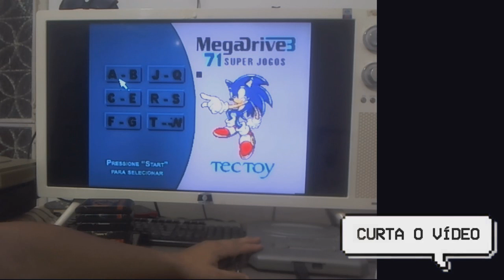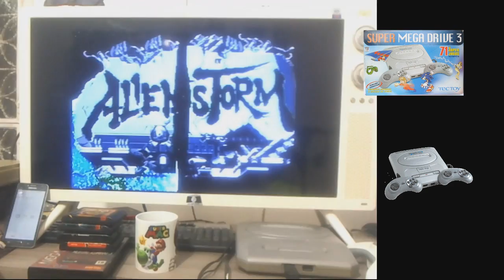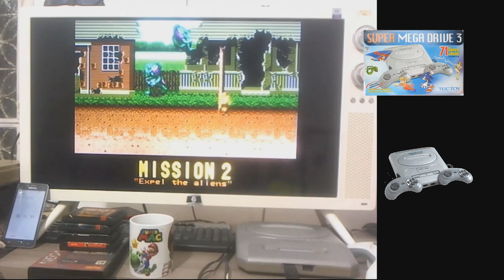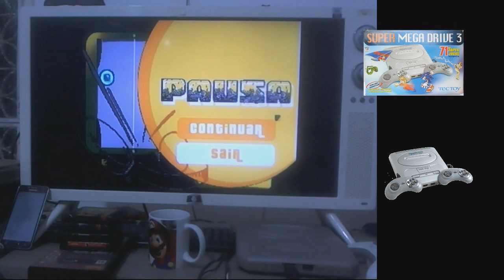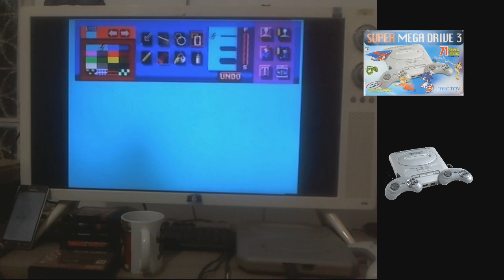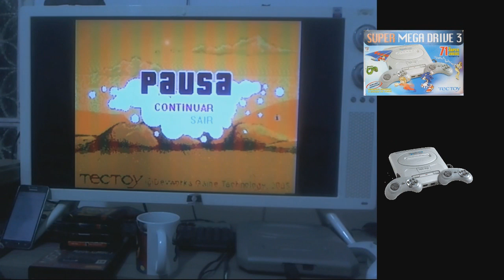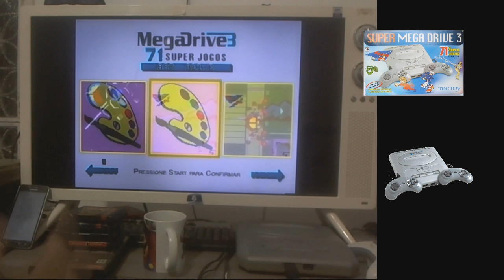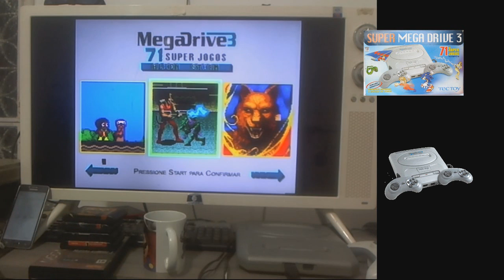MEGA DRIVE 71 GAMES TESTE DOS JOGOS #1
PSN   MAICONMDSM
SKYPE MAICONMDSM1
    ¯\_(ツ)_/¯

            ¯\_(ツ)_/¯

            ¯\_(ツ)_/¯